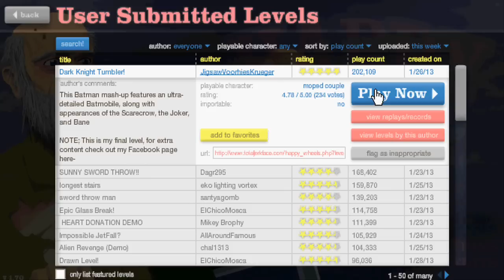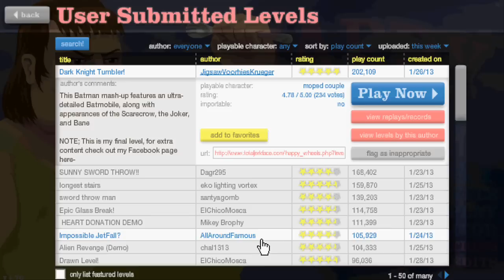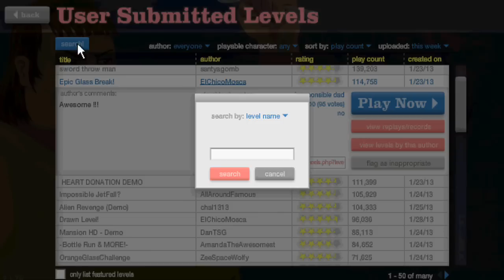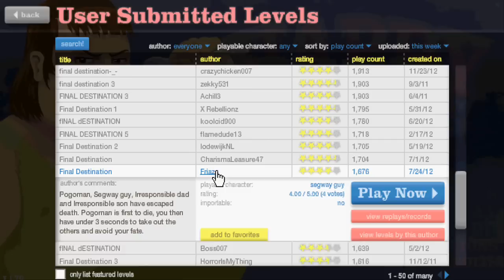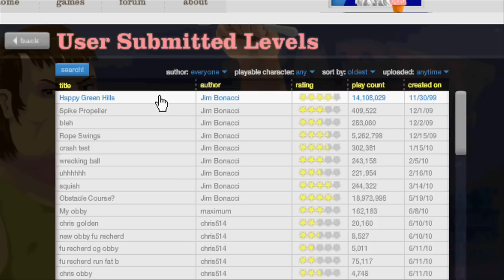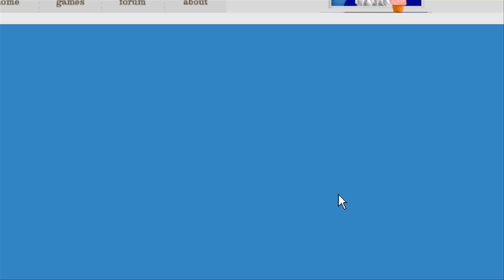Happy Wheels Friaza Let's Play #4 -Batman the antagonist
In this Let's Play I play through some user uploaded levels in Happy Wheels (An awesome game on Totaljerkface.com) If you have any levels you've made or want me to try, please post them in the comment section below :D